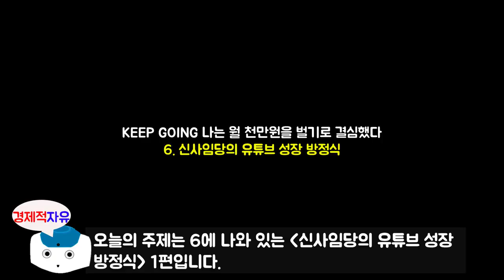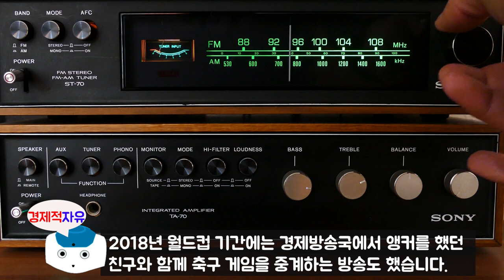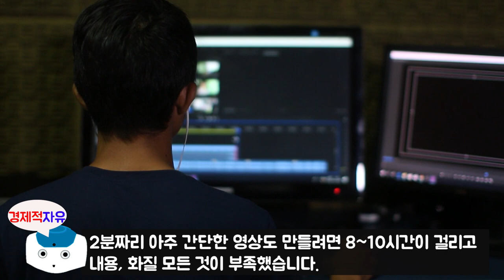#8 신사임당의 유튜브 성장 방정식, 평범한 사람들이 돈 버는 가장 현실적인 이야기 l 킵고잉 나는 월 천만 원을 벌기로 결심했다 l 신사임당(주언규)지음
약90만 유튜버이신 신사임당(주언규)님이 새로 책을 출간한 킵고잉에 대한 북튜브입니다.
오늘은6에 나와 있는 '신사임당의 유튜브 성장 방정식' 1편입니다.

신사임당님(주언규 지음)에 관하여 소개를 하겠습니다.
저자는 대학 졸업 후 SBS 미디어넷 사업팀, 한국경제TV 증권팀에서 PD로 일했습니다.
지하 단칸방에서 살다 '돈을 모으겠다'고 결심한 후 열심히 절약하고
주식투자를 해서 종잣돈을 마련했습니다.
직장 생활을 하며 부동산 임대업, 온라인 쇼핑몰 부업 등으로 돈을 벌었고,
이후 회사를 그만두고 오프라인 매장 운영, 유튜브 방송을 시작하면서 사업가로 성장하고 있습니다.
자신의 재테크 경험과 돈 버는 노하우를 영상으로 촬영해 유튜브 채널 '신사임당'에 꾸준히 올리고 있습니다.
재테크를 하고 싶어 하는 2040 세대에게 폭발적인 반응을 얻어 6개월 만에
구독자 10만 명을 돌파, 유명 유튜브가 되었습니다.

※월 180만원의 소득에서 어떤 과정을 통해
   월 1억의 수입까지 키울 수 있었는지
   일기처럼 책으로 남겼습니다.
   신사임당님 첫 책, [킵고잉] 구경가기

※신사임당님이 쇼핑몰을 어떻게 키웠는지
   모든 과정을 클래스101을 통해 공개했습니다.

참고서적
킵고잉, 나는 월 천만원을 벌기로 결심했다.(주언규 지음)